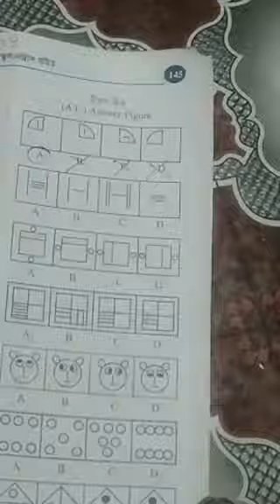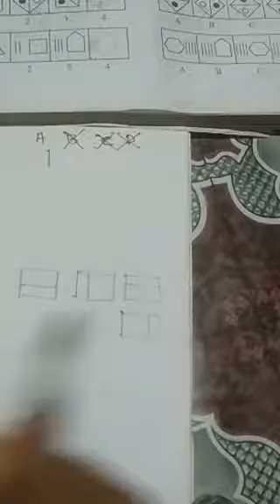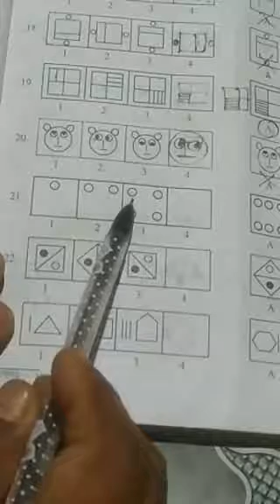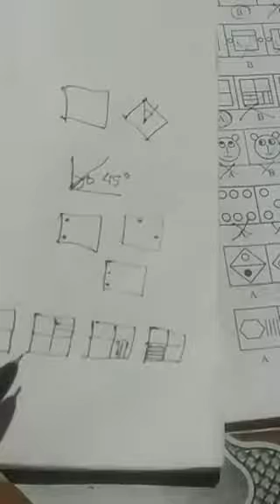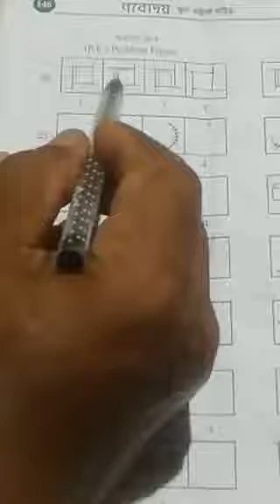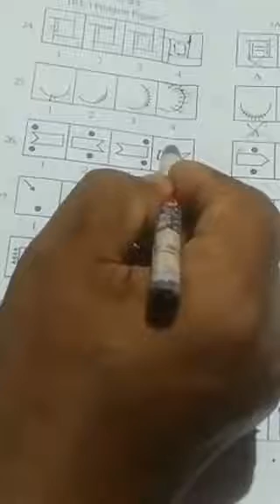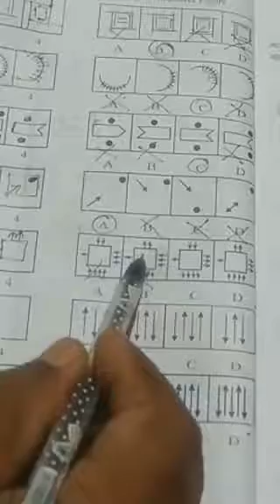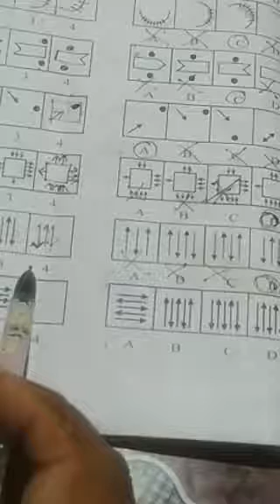JNV CLASS 6 MENTAL ABILITIES SERIES 1993